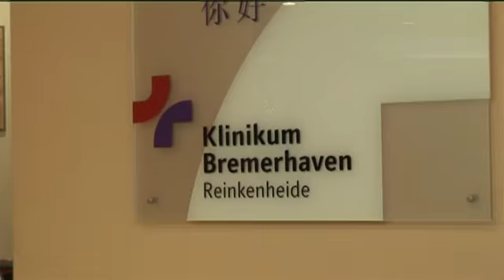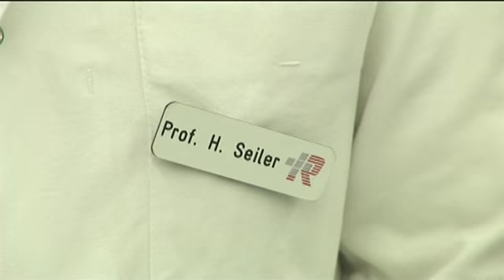Zentralkrankenhaus Reinkenheide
Imagefilm des Zentralkrankenhauses Reinkenheide zur Vorstellung der Klinik, Fachbereiche und Chefärzte.

CREW
REGIE | Budesheim/Grimme
KAMERA | Claudius Grimme
SCHNITT | Claudius Grimme
TON | Jan Kehler

DANK AN
Holger Richter | Klinikum Bremerhaven Reinkenheide
Laszlo Szalay